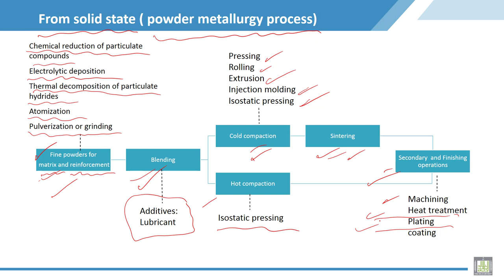Material Science - 2 | C3-L11 | Processing of metal matrix composite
Lecture 11 : Processing of metal matrix composite, Solid state, powder metallurgy
Explain with details powder metallurgy process as a method for processing of metal matrix composite from Solid state,